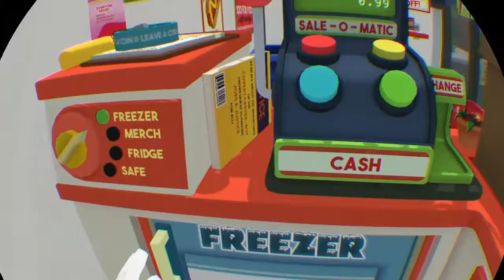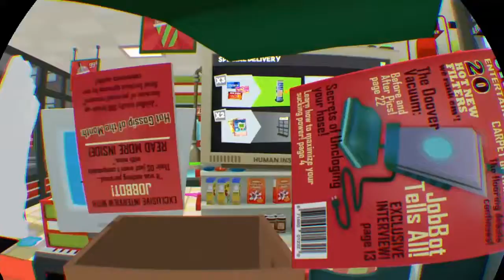A bandit robed me with a banana/job simulater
SO YEAH IM BACK